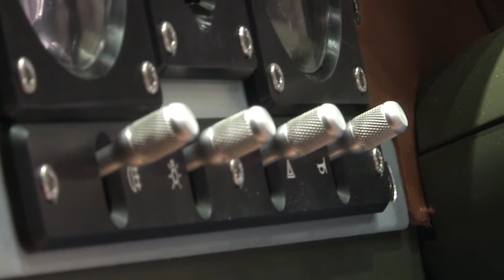Morgan Motor Co at the 2011 Geneva Motor Show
Morgan Motor Company stand on Press Day at the 81st Geneva Motor Show, March 1st 2011.